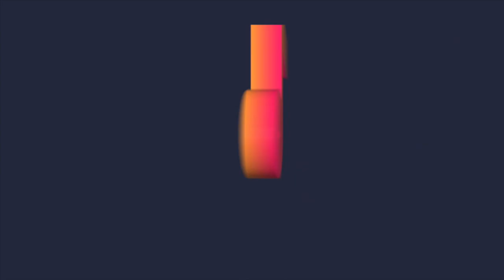Several Adaptations of Georgian Songs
The short collage of adaptations of old Georgian songs that we produced